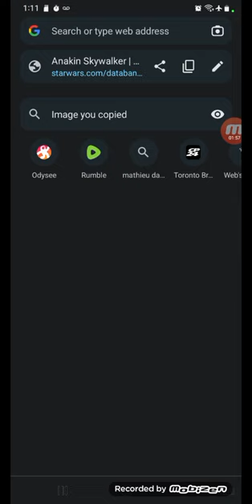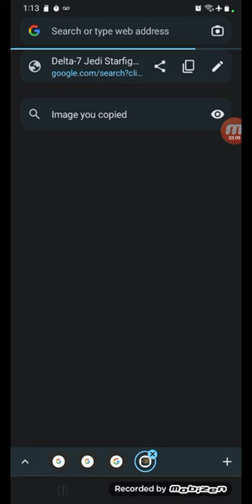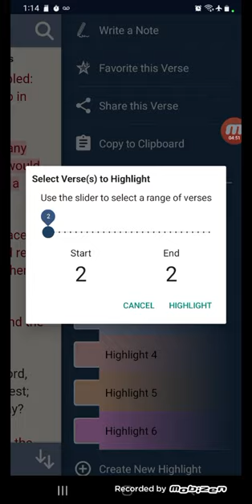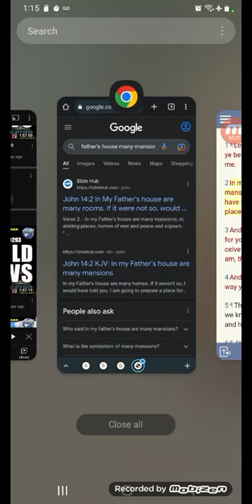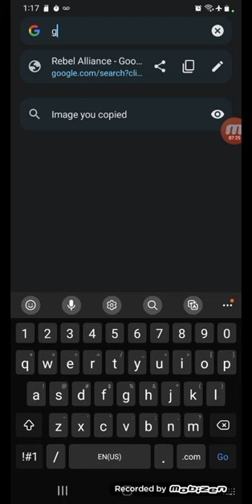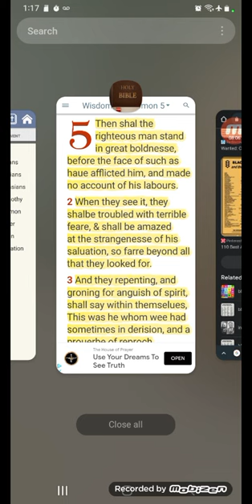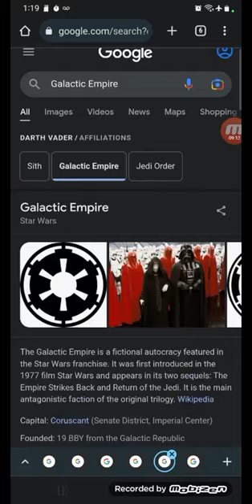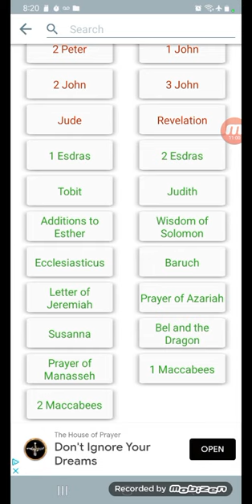WE ARE THE REAL JEDI (FLASHBACK)